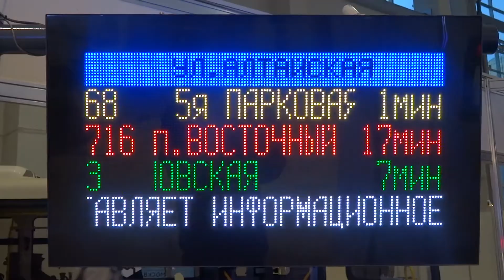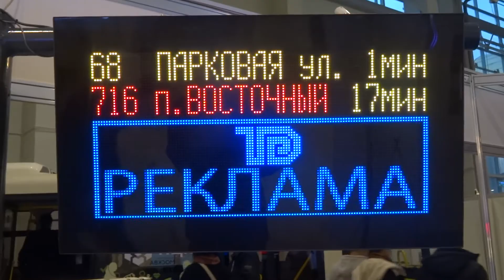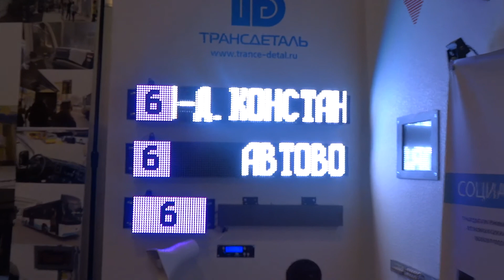ExpoCityTrans - wyświetlacze Transdetal / ЭМУ Трансдеталь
PL: ExpoCityTrans, listopad 2014. Co potrafią rosyjskie wyświetlacze.
RU: ЭкспоСитиТранс, ноябрь 2014. Что умеют российские маршрутоуказатели.